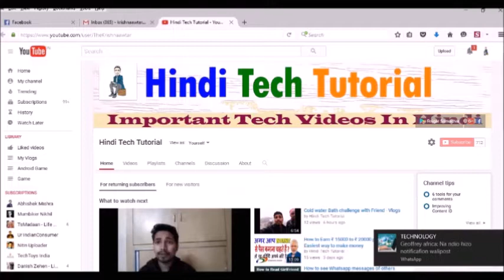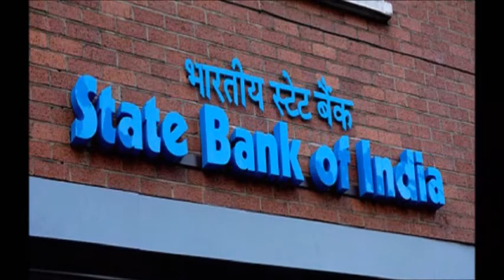SBI bank Change Rules & New Rules [Hindi] Start 1 April 2017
1 अप्रैल से बैंकों के बहुत से नियम बदल जाएंगे। इनमें सबसे खास है भारतीय स्टेट बैंक, जिसके नियमों में बदलाव हो रहा है। अगर आपका बैंक अकाउंट स्टेट बैंक ऑफ इंडिया में है तो आपको इस खबर को ध्यान से पढ़ना चाहिए। खबर आपने काम की है। अगर गलती से भी आपने इस खबर को मिस कर दिया तो आपको बैंक से पैसे निकालना महंगा पड़ सकता है। दरअसल स्टेट बैंक ऑफ इंडिया से कैश निकालना महंगा हो गया है। आइए जानते हैं क्या-क्या बदल रहा है 1 अप्रैल से।

SBI खाते से जुड़े नियम

    रिटायर्ड बुजुर्ग का दर्द देख कर रो पडेंगे आप01:04
    रिटायर्ड बुजुर्ग का दर्द देख कर रो पडेंगे आप
    पीएम मोदी ने 500 बैंकों में कराया स्टिंग, वित्त मंत्रालय पहुंची 400 सीडी, देखें वीडियो01:36
    पीएम मोदी ने 500 बैंकों में कराया स्टिंग, वित्त मंत्रालय पहुंची 400 सीडी, देखें वीडियो
    सांसद साहब का कैशलेस ज्ञान !01:59
    सांसद साहब का कैशलेस ज्ञान !

एक अप्रैल से भारतीय स्टेट बैंक के खाताधारक महीने में सिर्फ 3 बार ही अपने अकाउंट में मुफ्त में पैसे जमा कर सकेंगे। इसके बाद हर डिपॉजिट पर 50 रुपए और सर्विस चार्ज देना होगा। चालू खाताधारकों के लिए यह शुल्क अधिकतम 20,000 रुपए तक हो सकती है। 1 अप्रैल से एसबीआई डेबिट कार्डधारकों से SMS अलर्ट भेजने के लिए 15 रुपए का चार्ज वसूलेगा। बैंक हर तिमाही आपसे एसएमएस सर्विस के लिए15 रुपए का चार्ज वसूलेगा।

एसबीआई ने अपने ग्राहकों को एक महीने में दूसरे बैंक के एटीएम से सिर्फ 3 बार ट्रांजेक्शन फ्री दी है। तीन बार से अधिक किसी भी दूसरे बैंक के एटीएम से पैसे निकालने पर आपको प्रति ट्रांजेक्शन 20 रुपए देना होगा। वहीं अगर आप एसबीआई के एटीएम से ही पैसे निकालते हैं तो आपको पांच बार टैक्स फ्री ट्रांजेक्शन की सुविधा मिलेगी। पांच से ज्यादा ट्रांजेक्शन करने पर प्रति ट्रांजेक्शन आपको 10 रुपए देना होगा।

ये भी पढ़ें- आपके पास भी है गाड़ी तो पढ़िए, 1 अप्रैल से बदल रहे हैं नियम
ऐसे बच सकते हैं एटीएम चार्ज से

अगर आप एसबीआई के एटीएम फीस से बचना चाहते हैं तो आपको अपने खाते में 25,000 रुपए से अधिक का बैलेंस रखना होगा। यानी अगर आपके खाते में 25,000 से अधिक रकम है तो आप जितनी बार चाहे एसबीआई के एटीएम से पैसे निकाल सकते हैं।

वहीं अगर आपके खाते में 1 लाख से अधिक का बैलेंस है तो बैंक आपसे दूसरे बैंकों से एटीएम से भी पैसे निकालने पर कोई चार्ज नहीं वसूलेगी। यानी 1 लाख से अधिक बैंक बैलेंस रहने पर आप किसी भी एटीएम से कितनी भी बार कैश निकाल सकते हैं।

ये भी पढ़ें- यात्रीगण ध्यान दें, 1 अप्रैल से बदल रहे हैं रेलवे के ये नियम
मिनिमम बैलेंस रखना अनिवार्य

हर खाताधारक को मिनिमम अकाउंट बैलेंस रखना जरूरी होगा। यह बैलेंस मेट्रो शहरों के लिए अलग है, जबकि अन्य शहरों और ग्रामीण इलाकों के लिए अलग होगा। मिनिमम बैलेंस न रखने की स्थिति में अलग-अलग शहरों के हिसाब से अलग-अलग चार्ज लगेगा। अगर 1 अप्रैल के बाद अगर आपके खाते के मासिक औसत बकाया नहीं है तो आप पर 100 रुपए तक का जुर्माना और सेवाकर लगाया जाएगा। एसबीआई के मिनिमम बैलेंस शुल्क बैंक शाखा के हिसाब से अलग-अलग होगी।

भारतीय स्‍टेट बैंक के नए नियम के मुताबिक मेट्रो शहरों में न्‍यूनतम बैलेंस 5000 रुपए, शहरी इलाकों के लिए 3,000 रुपए, अर्द्ध-शहरी इलाकों के लिए 2,000 रुपए और ग्रामीण इलाकों के लिए 1,000 रुपए तय किया है। अगर आपका बैंक खाता शहरी क्षेत्र में है तो और आपके बैंक खाते में न्‍यूनतम बैलेंस में 75 प्रतिशत से अधिक की कमी होगी तो सर्विस टैक्स के साथ 100 रुपए का चार्ज बैंक वसूल करेगा। यदि न्‍यूनतम बैलेंस में कमी 50 से 75 प्रतिशत के बीच है तो सर्विस टैक्स के साथ 75 रुपए का चार्ज बैंक वसूल करेगा। वहीं 50 प्रतिशत से कम बैलेंस होने पर सर्विस टैक्स के साथ 50 रुपए का चार्ज बैंक वसूलेगा। भारतीय स्‍टेट बैंक ने ग्रामीण इलाकों के खाता धारकों के लिए न्‍यूनतम बैलेंस न रखने पर सर्विस टैक्स पर 20 रुपए से लेकर 50 रुपए का चार्ज वसूल करने की बात कही है।

ये भी पढ़ें- 1 अप्रैल से बदल जाएंगे इनकम टैक्स से जुड़े ये 8 नियम
1 अप्रैल से बंद होंगे 5 बड़े बैंक
1 अप्रैल से बंद होंगे 5 बड़े बैंक

1 अप्रैल से देश में 5 बड़े बैंक बंद हो जाएंगे। 1 अप्रैल से स्टेट बैंक ऑफ बीकानेर एंड जयपुर, स्टेट बैंक ऑफ हैदराबाद, स्टेट बैंक ऑफ मैसूर, स्टेट बैंक ऑफ त्रावणकोर और स्टेट बैंक ऑफ पटियाला एसबीआई में शामिल हो जाएंगे। इतना ही नहीं इन पांचों बैंक के अलावा भारतीय महिला बैंक भी एसबीआई में शामिल हो जाएगा।

ये भी पढ़ें- जानिए, 1 अप्रैल से क्या होगा सस्ता, किसके लिए चुकानी होगी अधिक कीमत
1 अप्रैल को बंद रहेंगे बैंक
1 अप्रैल को बंद रहेंगे बैंक

भारतीय रिजर्व बैंक ने बुधवार को कहा है कि बैंकों को 1 अप्रैल को खुला रखने की जरूरत नहीं है। आपको बता दें कि इससे पहले भारतीय स्टेट बैंक ने आदेश जारी किया था कि बैंक 25 मार्च से लेकर 1 अप्रैल तक खुले रहेंगे। इस बीच पड़ने वाले शनिवार और रविवार को भी बैंक की छुट्टी नहीं होगी, लेकिन अब केन्द्रीय बैंक ने अपने आदेश को बदल दिया है। भारतीय स्टेट बैंक के अनुसार 1 अप्रैल को बैंक खुले रहने से क्लोजिंग गतिविधियां प्रभावित होंगी। 1 अप्रैल को ही एसबीआई में बैंकों का विलय भी हो रहा है, जिसे ध्यान में रखते हुए भारतीय स्टेट बैंक ने यह आदेश दिया है।